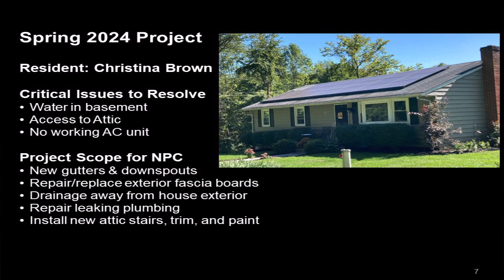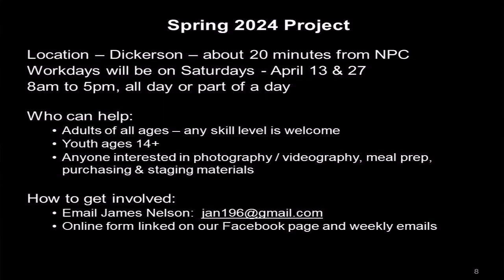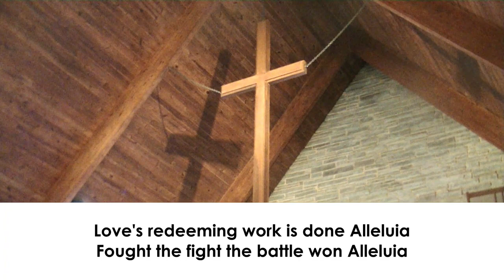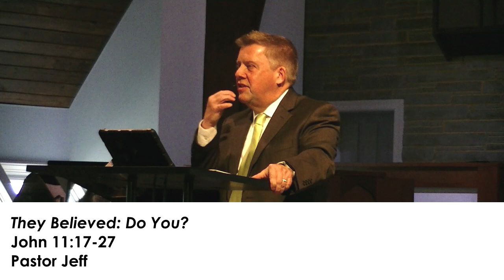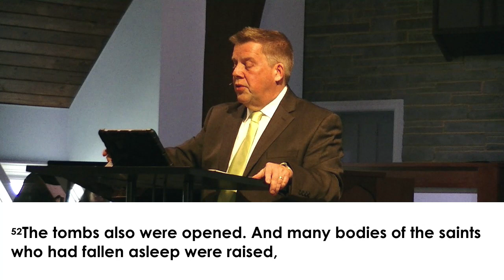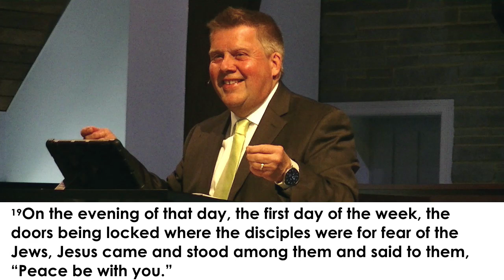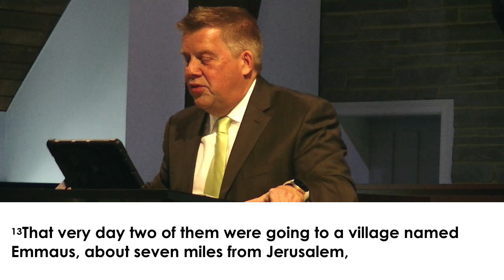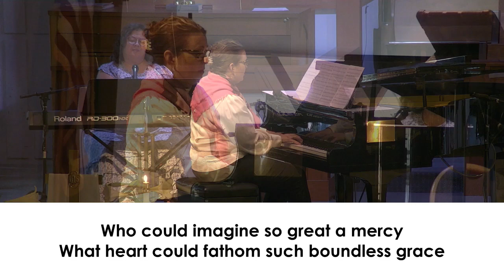March 31st 9:00 Easter Sunday Worship Service - Neelsville Presbyterian Church!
Worship the Lord LIVE today as we study John 11:17-27
Invite your friends and family to join us by sharing this video! See the service later on Facebook, YouTube, and our website!

New to Neelsville? We are so glad you’ve joined us online!

You can financially support the ministries of our church by visiting